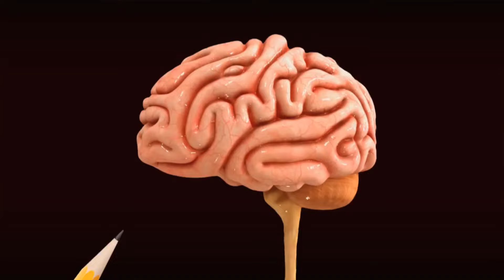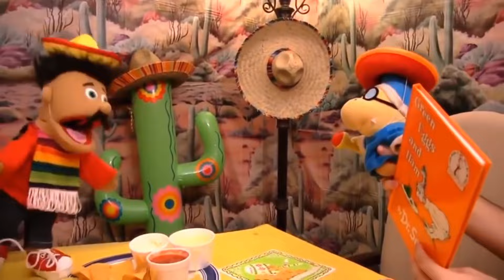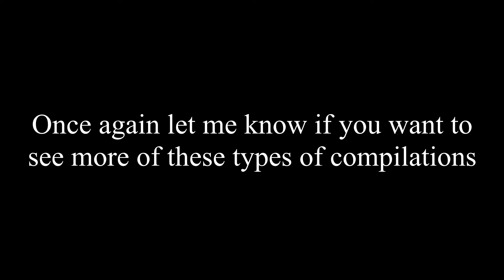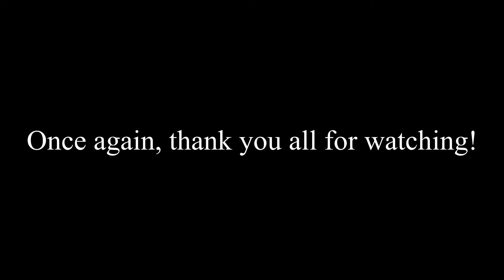SML Out of Context Compilation 2